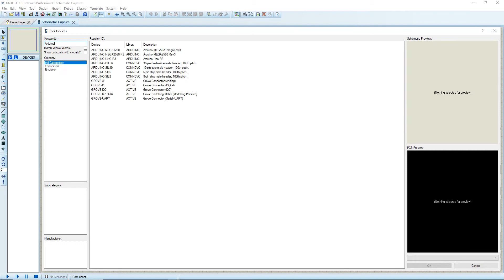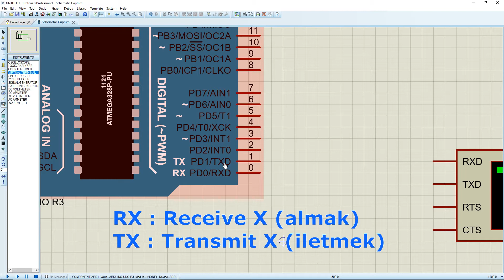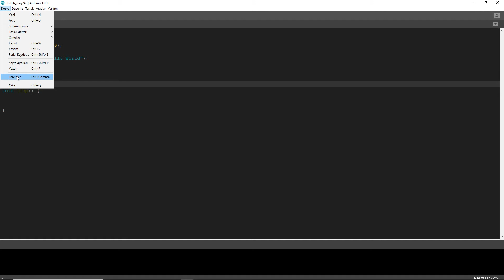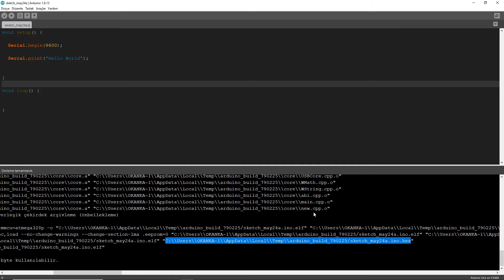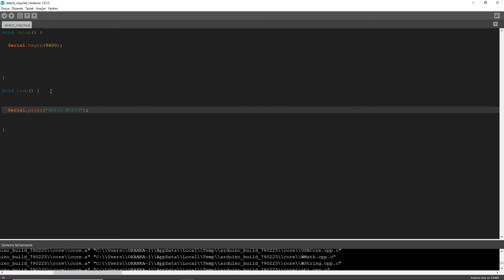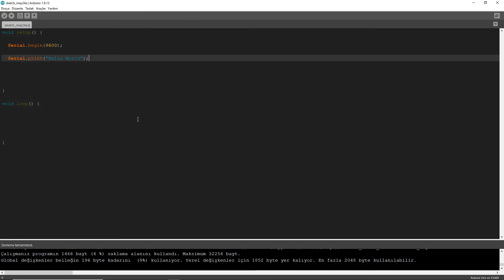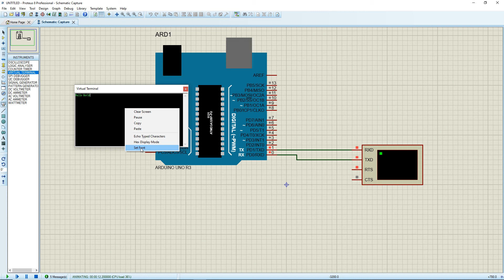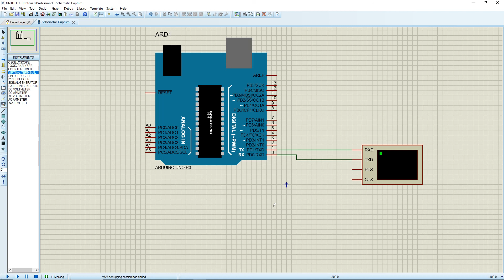6 - Arduino İle Virtual Terminal (Seri Ekran) Uygulaması | Proteus İle Virtual Terminal Kullanımı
Bu videoda Proteus programında Virtual Terminal kullanımı anlatılmaktadır. Arduino UNO ve Virtual Terminal kullanılarak ekrana yazı yazma uygulaması yer almaktadır.

Not : Simülasyonu başlattığınızda Virtual Terminal gelmiyorsa Debug menüsünden Virtual Terminal seçerek getirebilirsiniz.